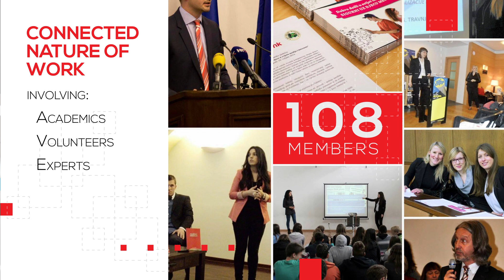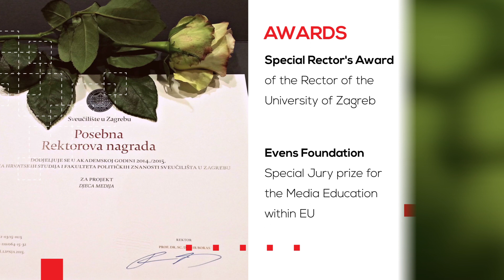Children of The Media / Djeca medija